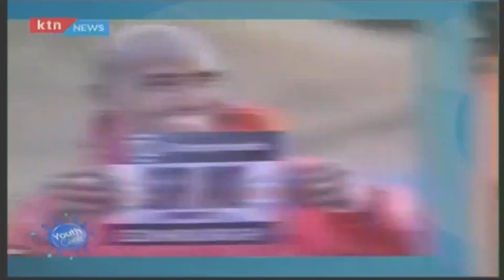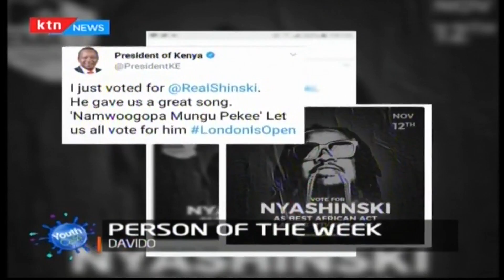Youth Cafe: Person of the week- Davido